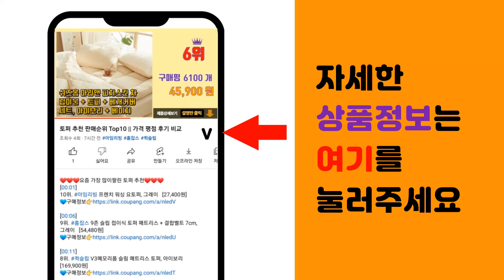아이폰맥세이프 추천 판매순위 Top10 || 가격 평점 후기 비교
❤️❤️❤️요즘 가장 많이팔린 아이폰맥세이프 추천❤️❤️❤️

[00:01]
10위. Apple 정품 아이폰 맥세이프형 파인우븐 카드지갑, 멀베리, 1개 [78,200원]

[00:06]
9위. Apple 정품 아이폰 맥세이프형 파인우븐 카드지갑, 에버그린, 1개 [78,200원]

[00:11]
8위. Apple 정품 아이폰 맥세이프형 파인우븐 카드지갑, 토프, 1개 [78,200원]

[00:16]
7위. 신지모루 맥세이프 M 에어클로 베이직 마그네틱 휴대폰 케이스 [13,150원]

[00:21]
6위. 감성공장 아이폰 맥세이프 호환 마그네틱 고속충전기, 실버 + 화이트, 1개 [14,850원]

[00:26]
5위. Apple 정품 아이폰 맥세이프형 파인우븐 카드지갑, 퍼시픽 블루, 1개 [78,200원]

[00:31]
4위. 만렙 3in1 + 1 애플워치 아이폰 맥세이프 무선충전기 거치대, 화이트, 1개 [35,100원]

[00:36]
3위. Apple 정품 아이폰 맥세이프형 파인우븐 카드지갑, 블랙, 1개 [80,000원]

[00:41]
2위. Apple 정품 맥세이프 충전기, 혼합색상, 1개 [46,500원]

[00:46]
1위. Apple 정품 아이폰 맥세이프 투명 케이스 [62,580원]